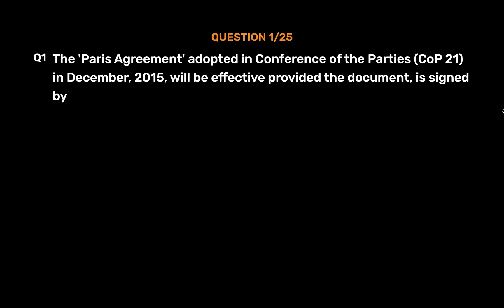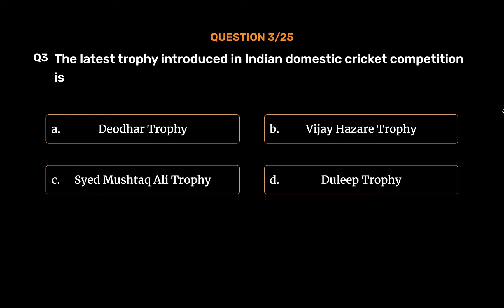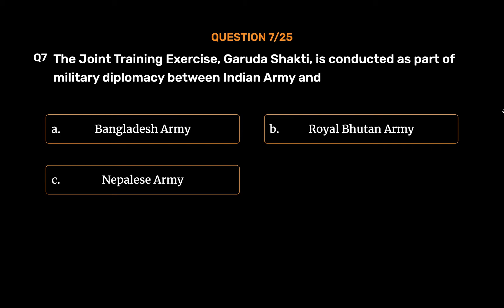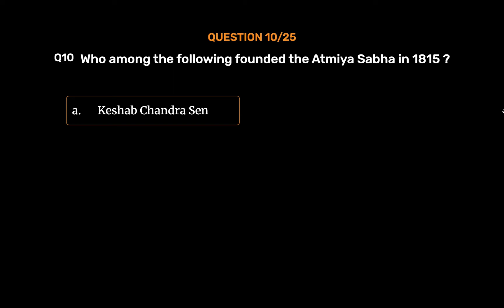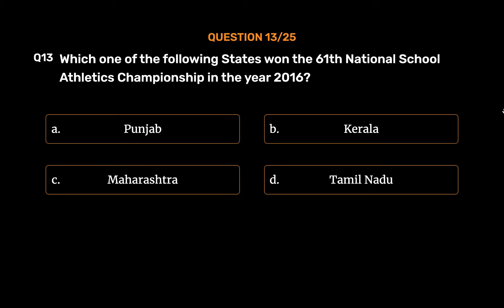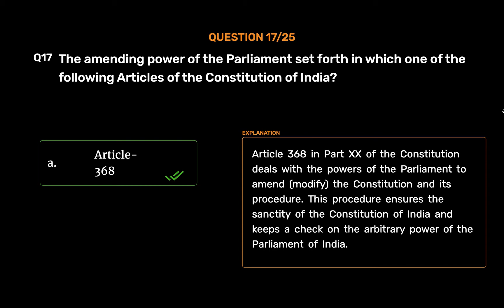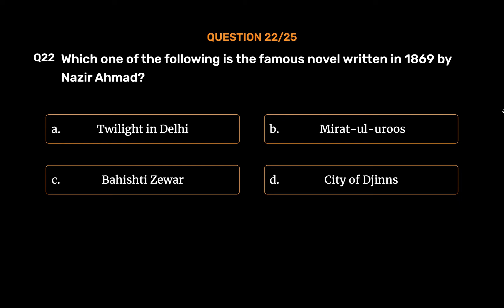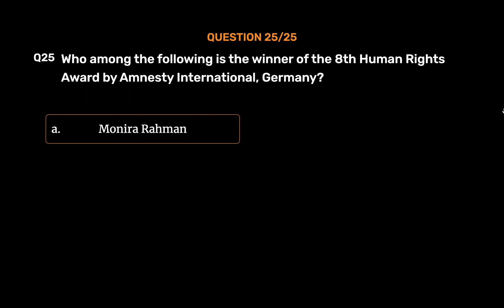UPSC | CAPF | General Ability and Intelligence | Previous year question paper | 2016 | Part 2